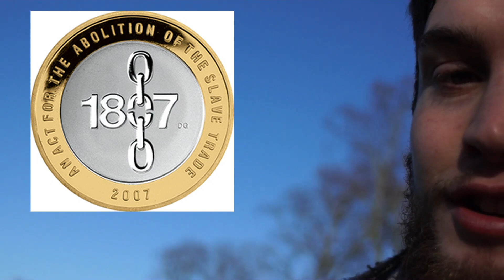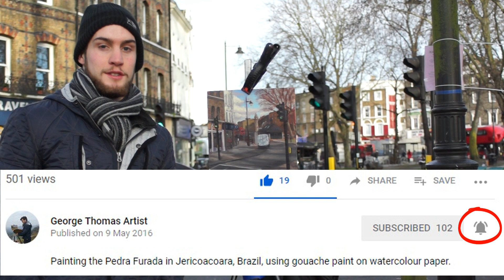Painting adventure #2 Clapham Common - London